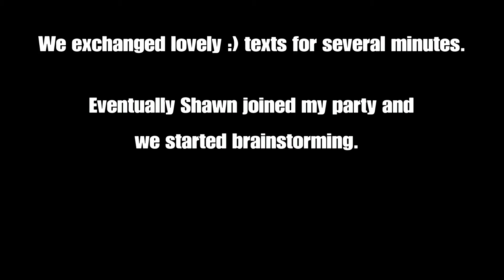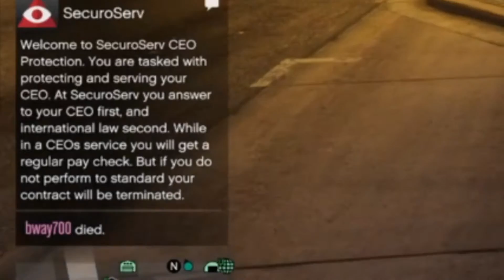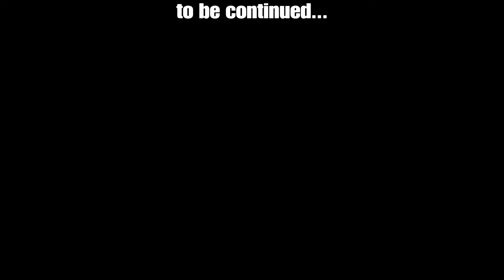SEVX is Trash (GTAO PvP feat. Shawn_VIZN)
Tryhard crew members get clapped, enough said.